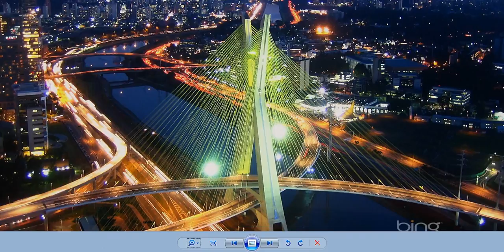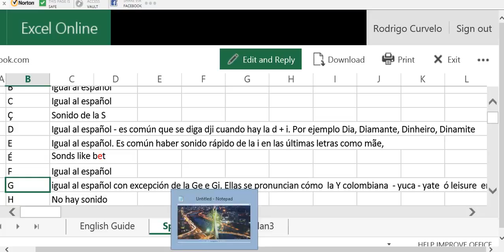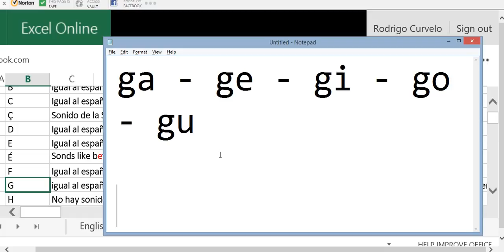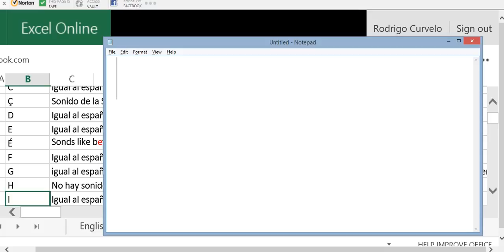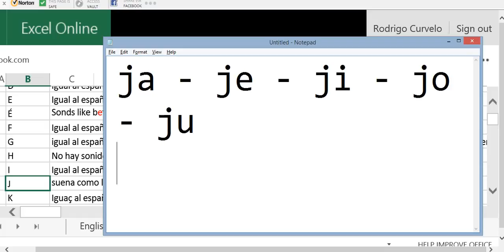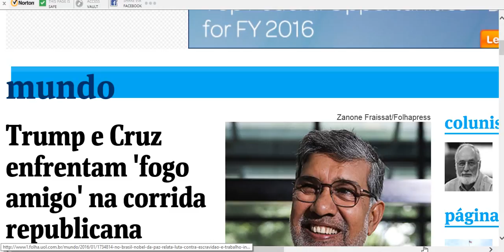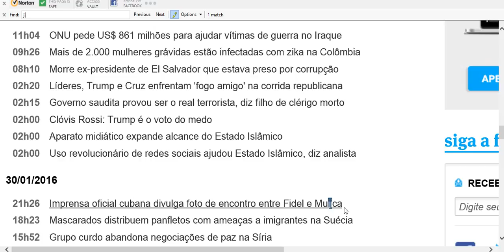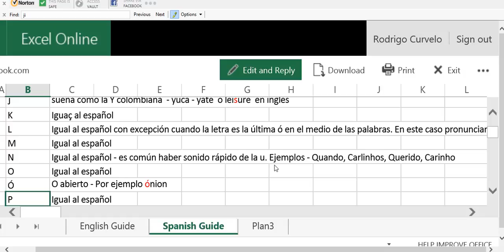Aprenda portugués pronunciación Parte 2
Aprenda el acento brasileño.